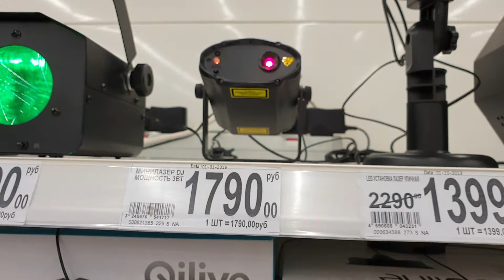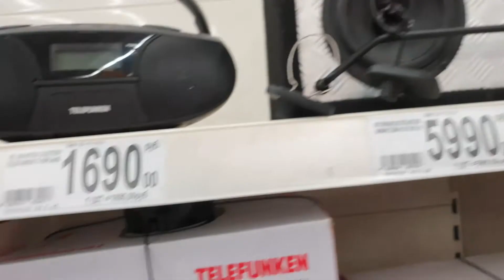Световое оборудование, стробоскопы, светомузыка,колонки в Ашане цены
Световое оборудование, стробоскопы, светомузыка,колонки и т д  в Ашане цены